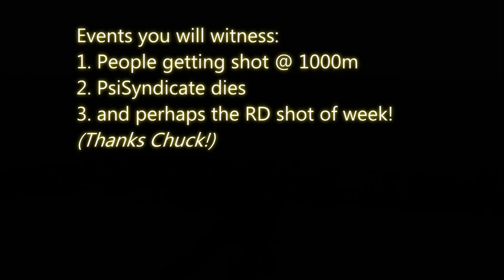DayZ Tavi - PsiSyndicate meets Mr. Lapua! #18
(3:29:00) Psi's Perspective of the Event.
Proof that he in NO way did anything strange or weird. So everyone who is talking negatively about him can hush!!!

Points of interest (kills): 1:19 - 2:06 - 5:17 - 7:14